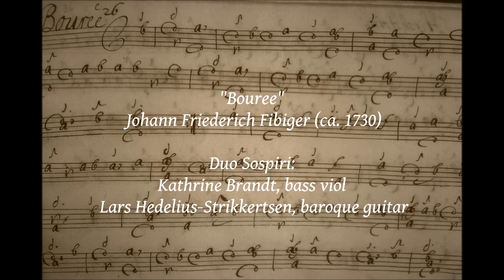Bouree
"Bouree" by Johann Friederich Fibiger (ca. 1730)
Duo Sospiri:
Kathrine Brandt, bass viol & Lars Hedelius-Strikkertsen, baroque guitar